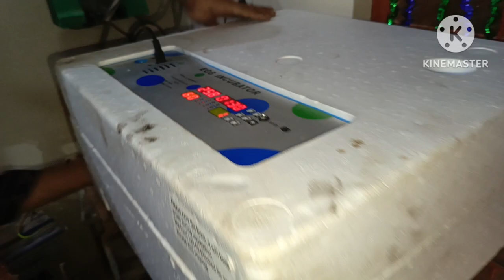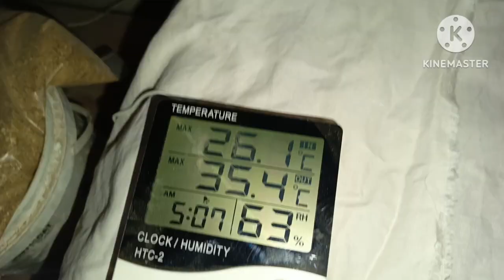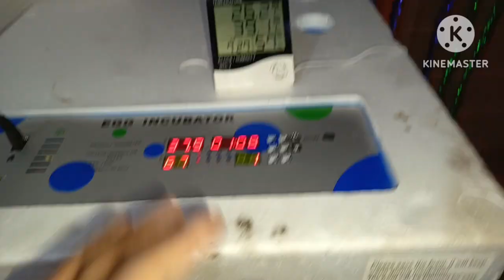Chiks Shift incubator To Brooder || Reason || Shehri Mini Zoo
Asslamualaikum Friends!
I am here for you with all of my passion. My goal is to build a community that love pets and want to see content regarding  pets. I will be sharing pets vlogs and all information in accordance with birds and animals that you will love to watch . I hope we will be like a family and I will consider you as my partners.This is just a start I want you guys to get engaged with our family and share my channel to make it vast. This will give me more energy to work hard to give my best as it should be . Have a nice day ☺
brooder kesy bnaya jata hai
we take them out of the incubator and move them into the brooder.

These chicks are all Marans mixes.  The rooster is a Black Copper Marans and the hens are Olive Eggers, Ameraucanas, and maybe an Australorp, Rhode Island Red, or Dark Cornish.
1- How many hours should the chicks be kept in the incubator ?
The chicks should be kept in an incubator for 40 hours.

2- Why flushing is important?
Flushing is necessary to prevent many diseases of the chicks.

3- When should the chicks be given the first feed?
The first feed of chicks should be given after flushing.

4- Which vaccines and medicines should be given to the chicks in the first 7 days?
Anti biotics & multivitamins should be given.

5- Why brooding of chicks is important ?
Chicks brooding is essential to maintain their body temperature maintenance .

How to Identify Male and Female Chicks
Identify Male OR Female Chickens :-
The Easiest And Professional way to determine the Sex of an Adolescent Baby Chicken is by Examining the Feathers Of Their Wings. Female Chickens Has Combination Of Long And Short Feathers Where As Male Chicken Has Adequate Wing Feathers. Check The Sex Of Baby Chicks At The Age of 4-7 Days For Best Results. All The Best
baby bird
baby birds
baby bird attack
bird chicks
bird chick fight
bird chicks attacked
bird
bird watching
bird watching around me
watching birds
bird rescue
bird rescue videos
attack bird
attack bird nest
attack baby bird
attack baby birds
ant attack bird
ant eating birds
bulbul
bulbul bird
baby bulbul bird
bird nest attack
baby birds getting eaten
birds
bird nest
birds nest
bird baby
nest
baby bird eaten
nest attack
bird feeding babies
mother bird
mother bird feeding babies
mother bird protecting babies
bird sound
bird protection
bird attack
baby bird feeding
bulbul bird sound
bulbul bird nest
bird attack snake
snake eater
snake bite on yt
snake bite
snake eat
snake eating
bird watching thailand
attack snake
attack snake cobra
attack snake video
Mother Bird Attacks Snake
Snake Bite Babies Bird
snake eat bird
mother bird attack snake
Waterhen Eggs Floating in Water
Waterhen Bird Eggs Floating in Water
Raining Until Waterhen Eggs Floating
Mother Waterhen Fix the Nest
Mother Bird Tries Her Best to Fix Nest
raining
bird egg hatching
bird egg
egg floating in water test
egg floats on water
birds for cats to watch
bird nest cam
bird nest video
waterhen
waterhen egg
birds video
birds egg
egg hatching
mother
chiks
chicken
baby
hacking
incubator
brooder
shirt
care
challenge
1month
bird rain
Lapwing Bird Play Around Nest
Lapwing Chicks Play Around Nest
Chicks Play Around Eggs
Bird Play Around Eggs
Lapwing Nest On Ground
lapwing
lapwing nest
chicks
bird playing
bird play for cat
bird for cat
bird nesting
ground nesting birds
ground nest
red-wattled lapwing sound
birds baby
Eggs
Dove